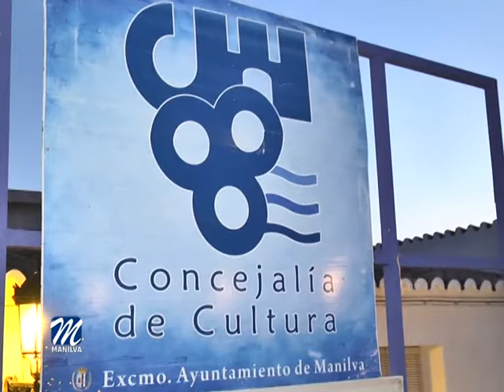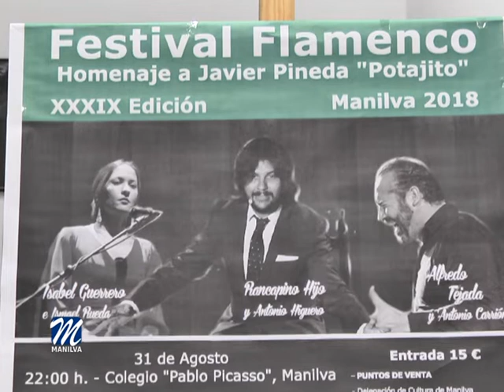PRESENTADO EL CARTEL DEL FESTIVAL FLAMENCO DE LA VENDIMIA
El pasado viernes se presentaba el cartel del XXXIX Festival Flamenco de la Vendimia en la Casa de los Torres ante numerosos socios y aficionados del municipio.
Organizado por la Peña Cultural Flamenca de Manilva, el Festival cuenta también con el apoyo del área de Cultura del ayuntamiento de Manilva y la Diputación de Málaga.

La Junta directiva de esta entidad ha querido homenajear este año al vecino de Casares Javier Pineda “Potajito” con una velada que contará con un cartel de lujo.

Precisamente, la presentación del cartel corrió a cargo del presidente de la Peña, Pepe García, junto al alcalde de Manilva, Mario Jiménez y la edil de Cultura, Eva Galindo. El acto consistió en dar a conocer a los artistas que nos visitarán el próximo viernes 31 de agosto en el Colegio Pablo Picaso de Manilva desde las diez de la noche.

A partir de esa hora podremos disfrutar de los cantaores Isabel Guerrero, Rancapino Hijo y Alfredo Tejada, quienes estarán acompañados por los guitarristas Ismael Rueda, Antonio Higuero y Antonio Carrión, respectivamente.
Además se contará con la actuación estelar de Diego Valdivia y su grupo, así como el Cuadro flamenco de Marisol Jiménez.

Cabe recordar que los socios deben presentar su carné de la nueva temporada para acceder al recinto. Los no socios pueden adquirir su entrada al precio de 15 euros en la Delegación de Cultura o en taquilla el mismo día del espectáculo.

La presentación del cartel del Festival Flamenco de La Vendimia concluía con las actuaciones de los artistas locales, que fueron muy aplaudidas por todos los presentes.